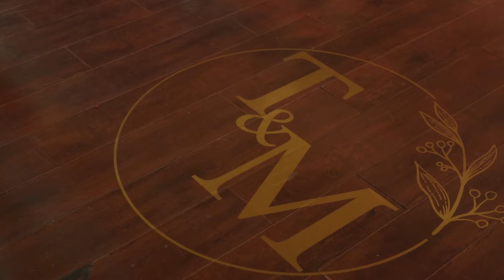Molisha & Thashveer's Cinematic Montage | Collisheen Estate | North Indian Wedding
Venue:  Collisheen Estate

Photography & Video by K & S Images